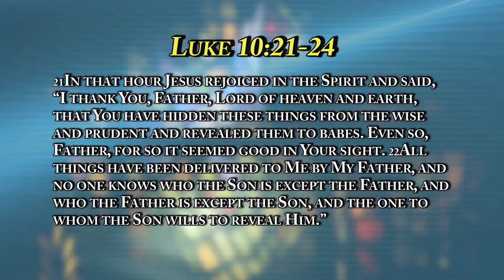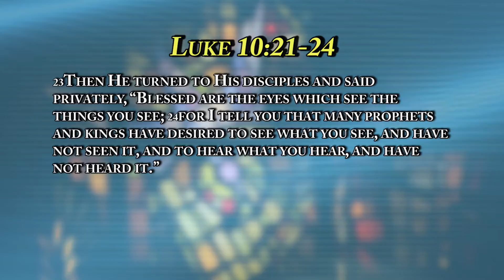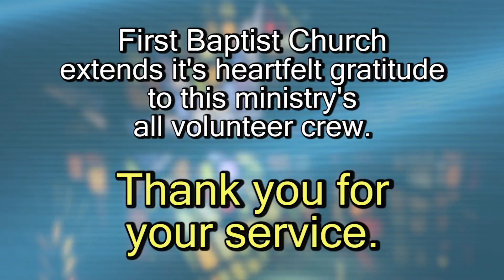Knowing Jesus part 43